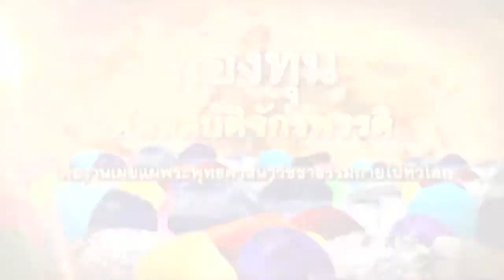กองทุนต้นสมบัติจักพรรดิ ตอน ธุดงคสถานนครธรรม จ.นครศรีธรรมราช